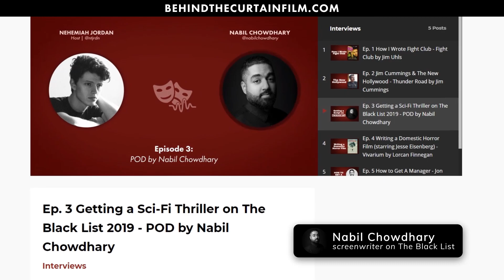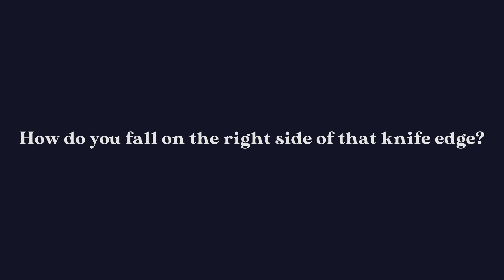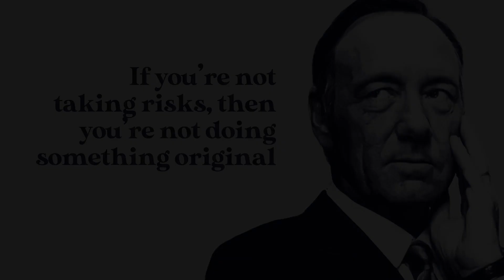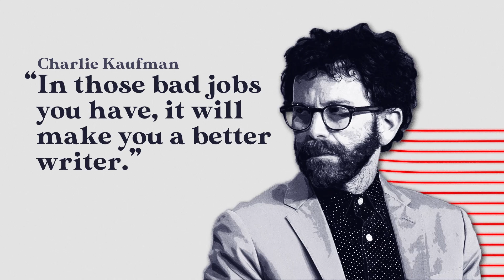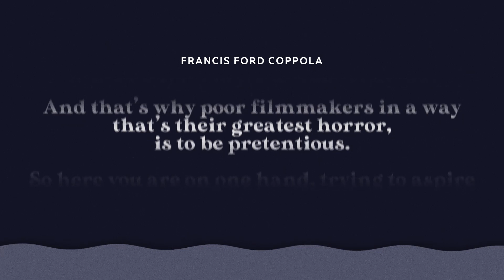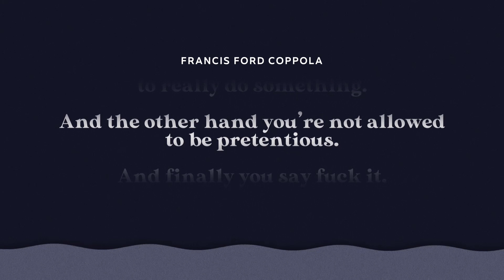Writing Motivation from Professional Filmmakers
What does it take to become a better writer? It takes daily practice, it takes dedication, it taktes hard work. You're going to have bad drafts. You're going to write and write and write. If you want to go into filmmaking, it's going to take a lot of hard work.

Hears a collection of advice from the best screenwriters and filmmakers in the industry today.

Filmmakers featured in order of appearance:
00:00 Francis Ford Coppola (The Godfather)
00:41 Nic Pizzolatto (True Detective)
01:06 Shane Black (Kiss Kiss Bang Bang, The Nice Guys)
01:26 Susannah Grant (Erin Brockovich)
02:29 Beau Willimon (House of Cards)
03:18 Charlie Kaufman (Eternal Sunshine of the Spotless Mind)
03:37 Jordan Peele (Get Out)
03:50 Greta Gerwig (Lady Bird, Little Women)
05:35 Paul Thomas Anderson (There Will Be Blood)
06:51 David S. Goyer (The Dark Knight Trilogy)
07:13 Sam Esmail (Mr. Robot)
08:34 Jerry Lewis
09:10 Krysty Wilson-Cairns (1917)
09:42 Francis Ford Coppola (The Godfather)
10:13 Quentin Tarantino (Pulp Fiction)

ABOUT BEHIND THE CURTAIN
Learn from real screenwriters. Learn the most without wasting time listening to long interviews with only 3 minutes of useful information. We take the best pieces of advice and insight from professional screenwriters and deliver them to you in an easily watchable format.